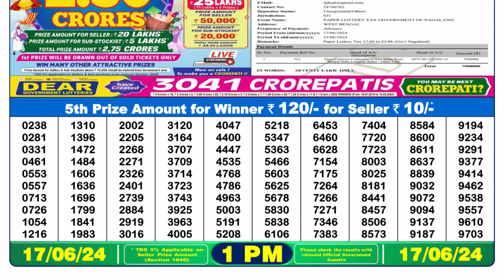🔴Dear Lottery Sambad Live 1pm today 17.06.24 Nagaland State Lottery Result